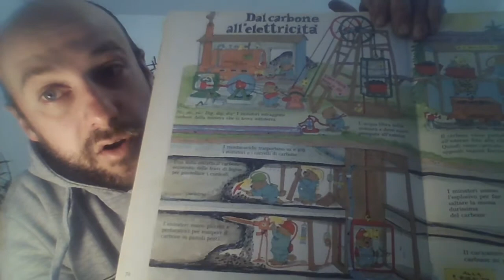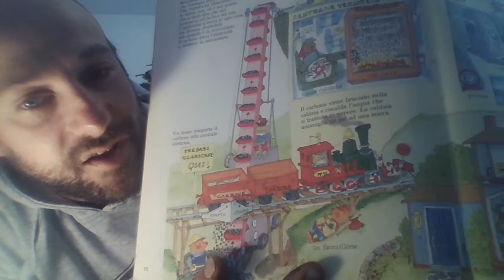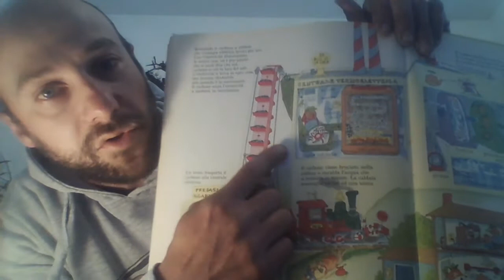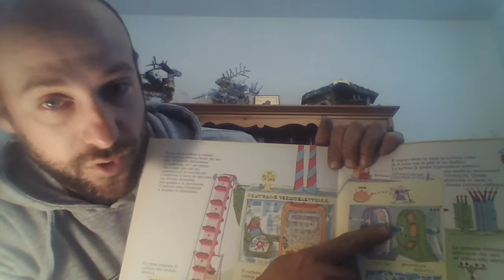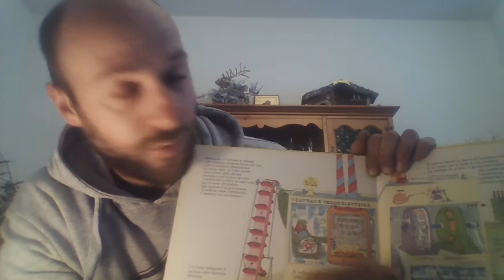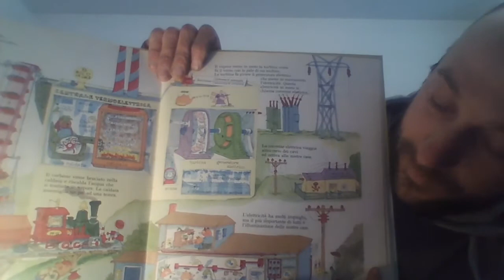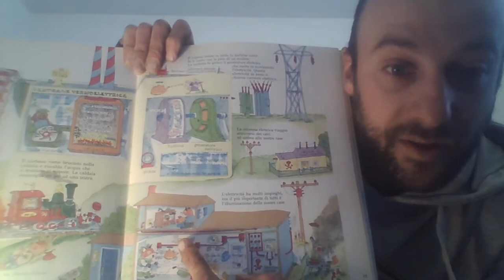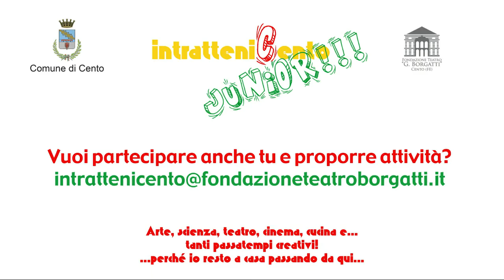IntratteniCento Junior - La corrente elettrica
La corrente elettrica a casa nostra
con Carlo Balboni